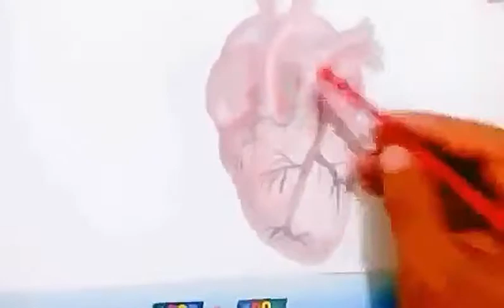كيف أرسم- طريقه رسم القلب خطوه بخطوه، the easy way to draw a heart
كيف ترسم القلب بسهوله شاهد وتدرب وجرب بنفسك.،
و يمكنكم متابعتي علي حساب الإنستاجرام tawfik_abdelaziz@